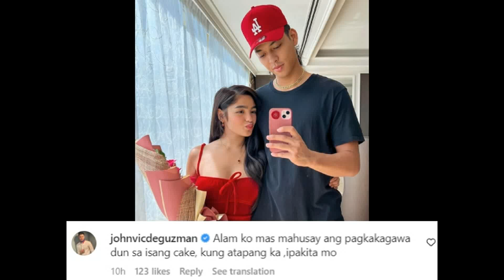Andrea Brillantes Ricci Rivero May HULING HIRIT Ng KILIG Sa Kanilang VALENTINES Celebration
Ricci Rivero Andrea Brillantes May PAHABOL Na KILIG Sa Kanilang Valentines Celebration